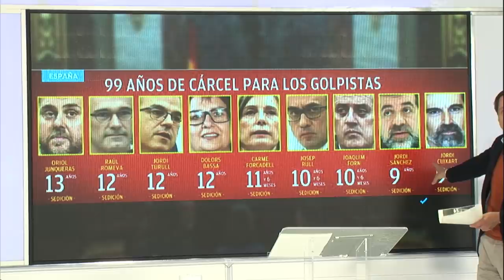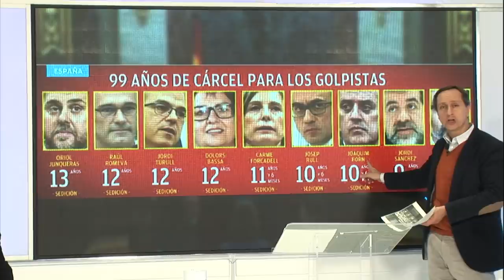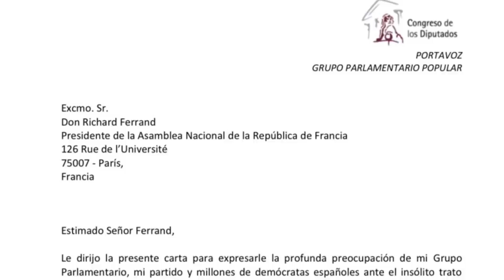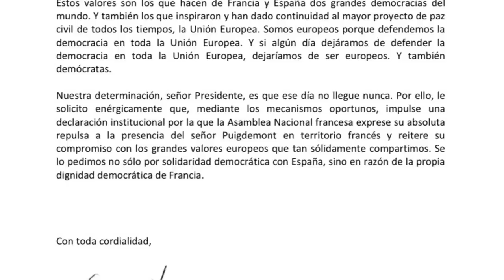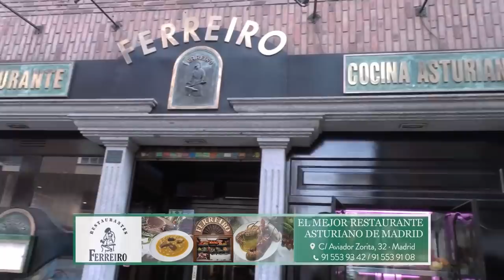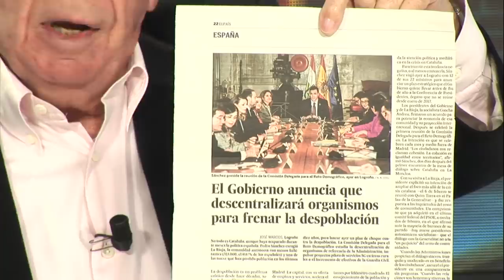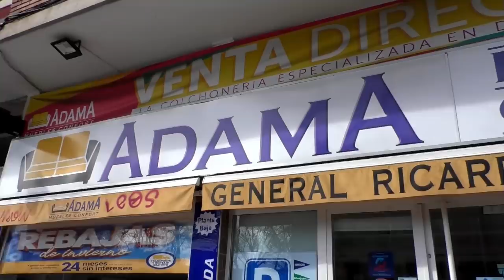Carlos Cuesta: Es un escándalo que Junqueras y los golpistas vayan a salir a la calle.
carloscuesta distritotv conespañaacuesta Distrito Televisión es un canal de televisión que incluye información política, económica, deportiva y social, películas, series y documentales. Lo puedes ver en la TDT de Madrid en las frecuencias 45 (666 MHz) y 57 (760 MHz) , y en nuestro canal de Youtube